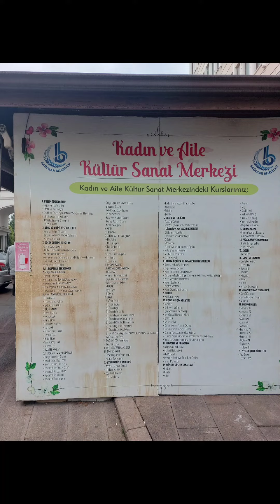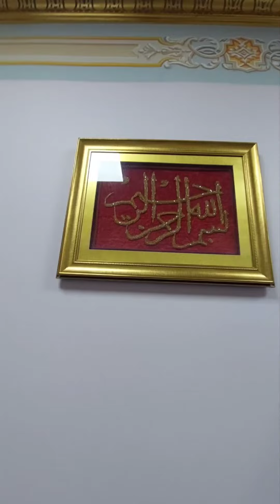Bagcilar Kültür Merkezi Diyetisyen,Psikolog,Bayanlara Spor Salonu, Farklı Kurslar.👍